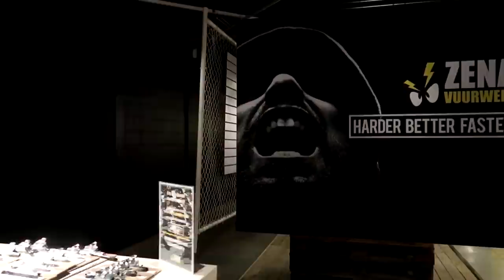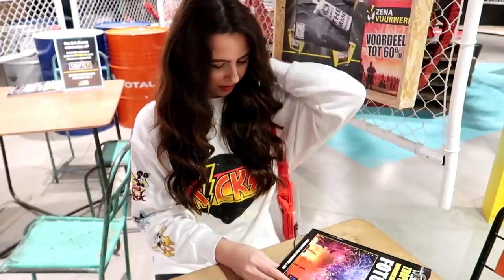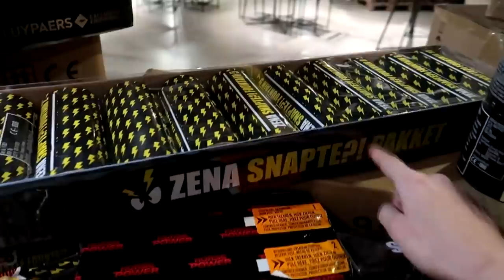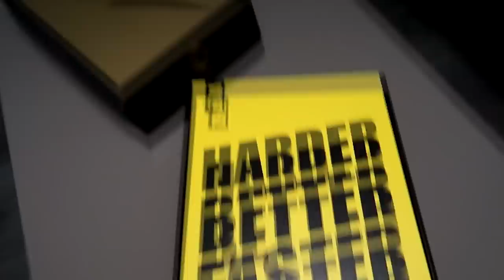SUPER VEEL VUURWERK SHOPPEN IN BELGIE!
Leuk dat jullie weer kijken naar een nieuwe VUURWERK video, in deze video gaan wij langs bij ZENA VUURWERK in MAASEIK (BELGIE) en halen wij wat vuurwerk. Enjoy! =)

- Wees altijd voorzichtig met vuurwerk.